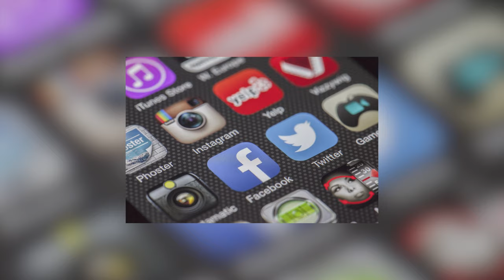Virtual Doula Youtube